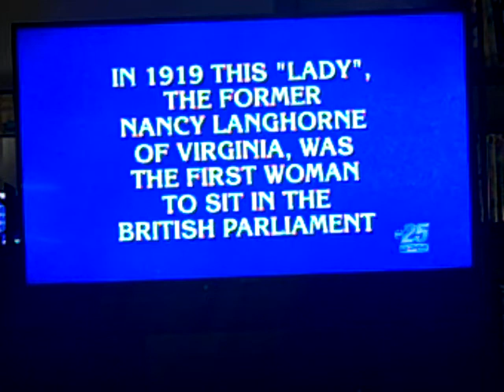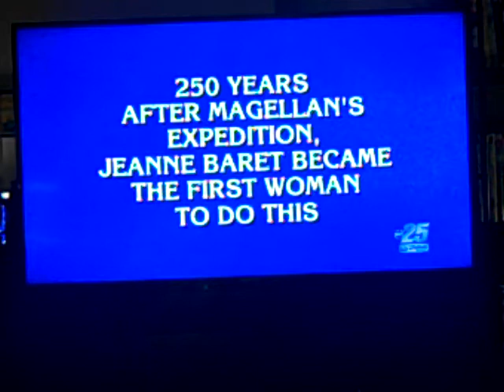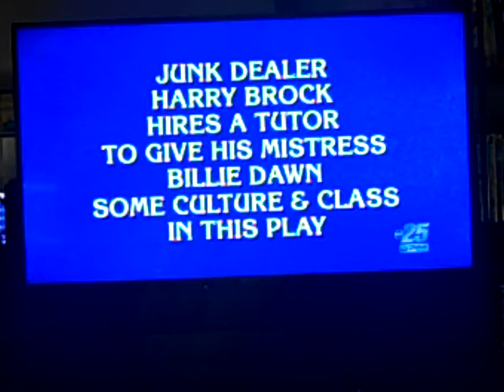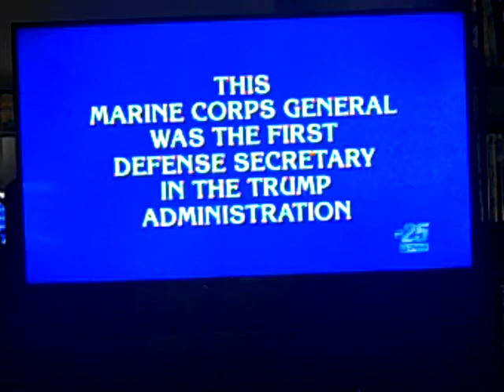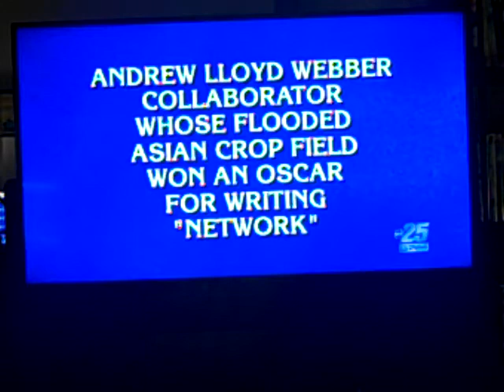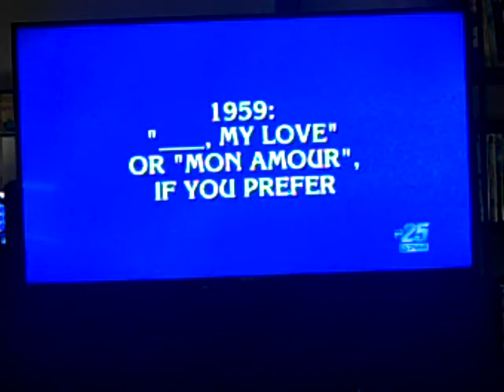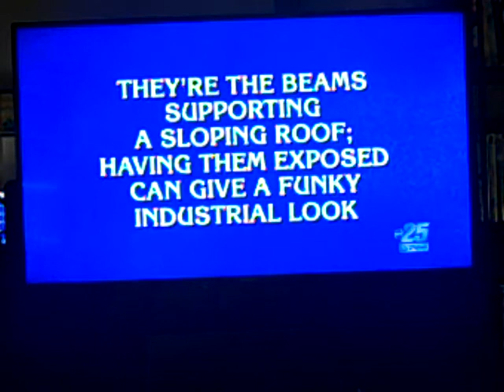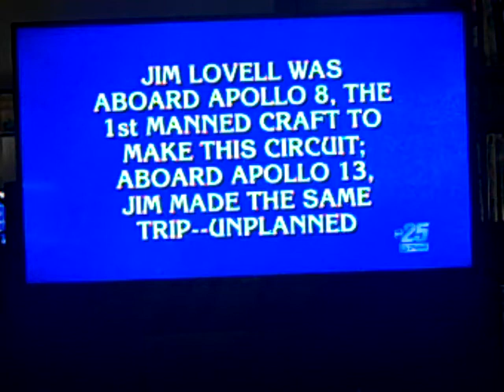J! ToC Pt. 39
Emma doubled her score and took the lead before Final Jeopardy!